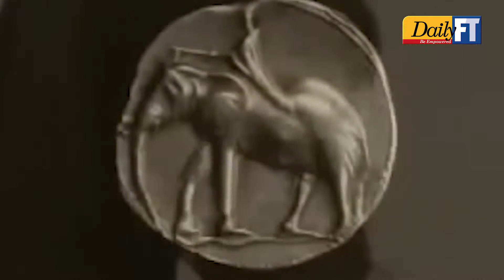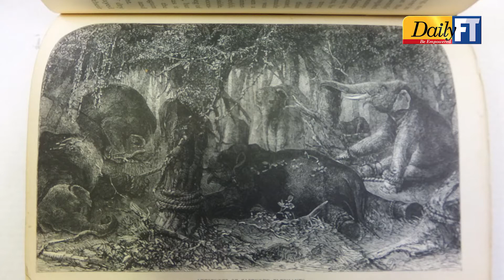Nature's Great Masterpiece New Regulations to Protect Tame Elephants.